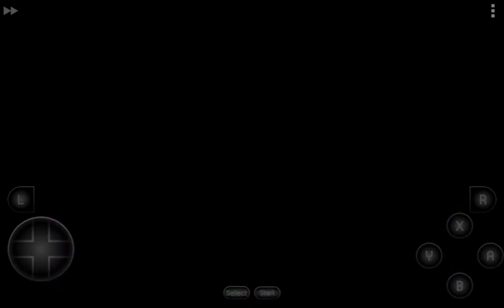Colinbound part 26